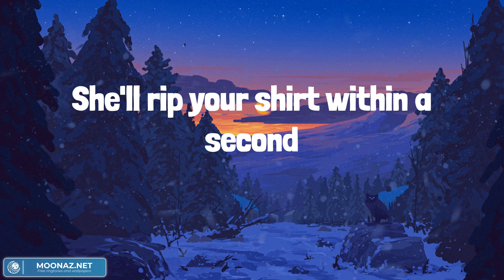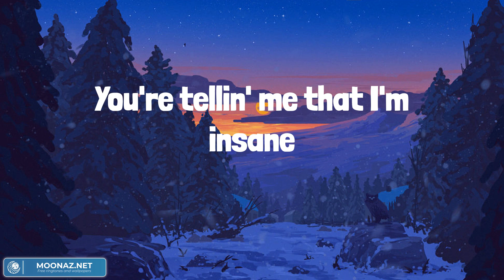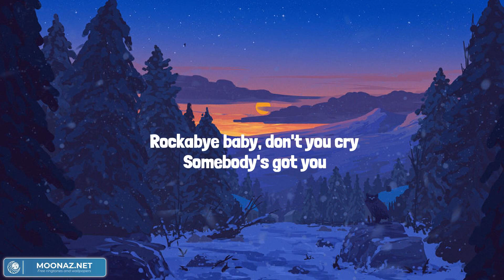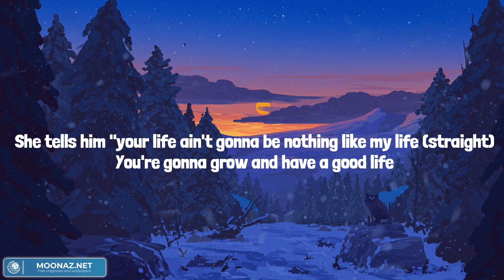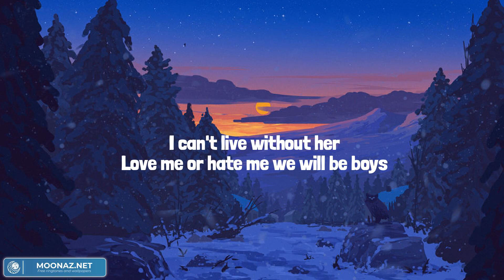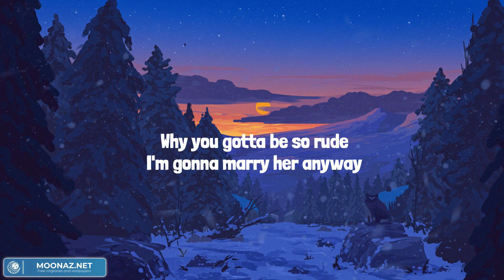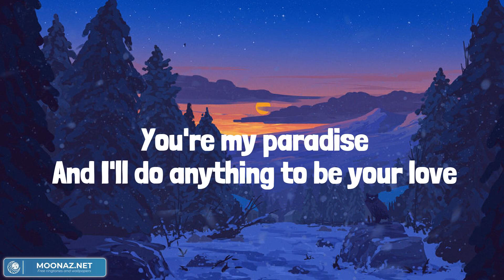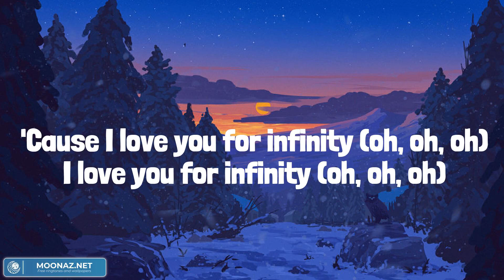Ava Max - Sweet but Psycho (Lyrics) || Mix Playlist || Clean Bandit, Magic!, Jaymes Young,... Mix L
Ava Max - Sweet but Psycho (Lyrics) || Mix Playlist || Clean Bandit, Magic!, Jaymes Young,... Mix Lyrics